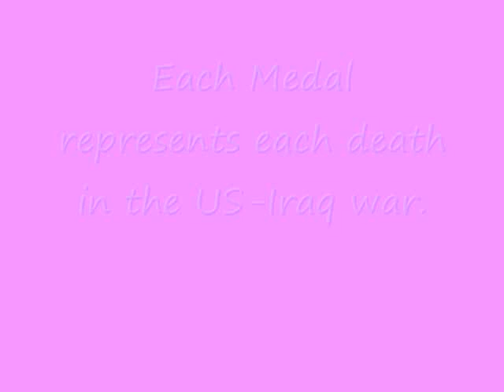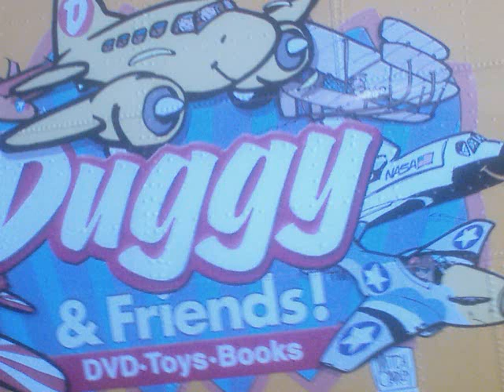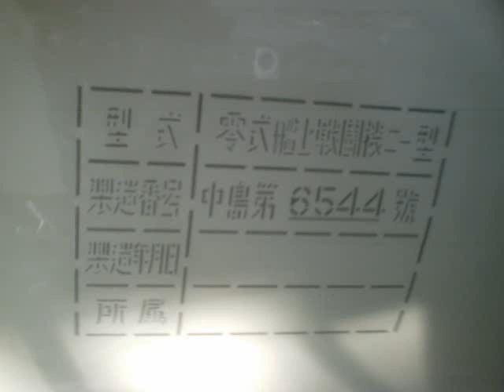Fargo air museum.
The fargo air museum in Fargo, ND. Many different planes there. The music is Children 18:3-dont  even try